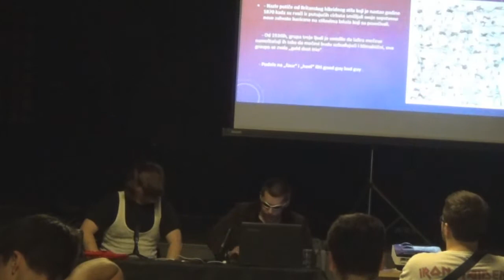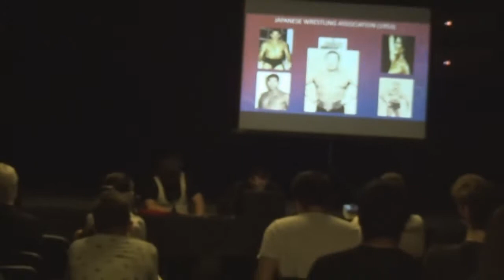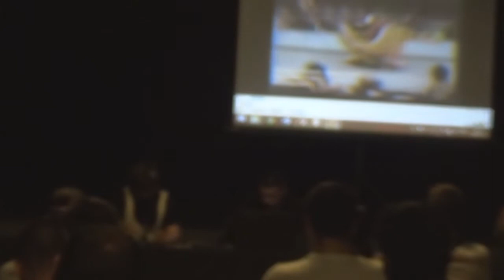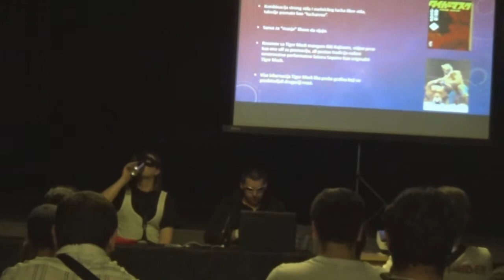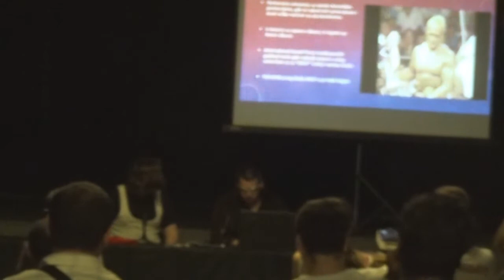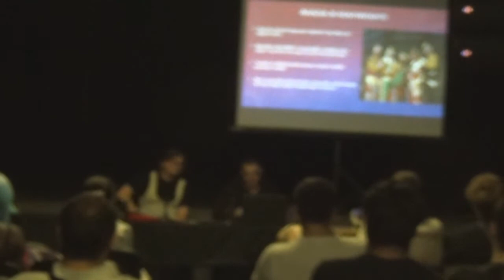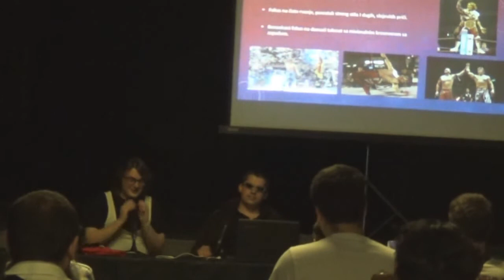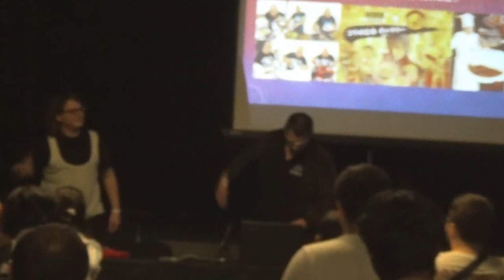BACon 2019 - Predavanje: Japanski kečeri: najduže trajući šonen anime svih vremena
Profesionalno Rvanje (ili kako mi nazivamo kečeri) je fenomen koji je imao ogroman uticaj na japansku pop kulturu kasnog 20. i 21. veka. Uprkos ovome, retko je pomenut u bilo kojim relevantnim diskusijama. Ovom tribinom želim ući u istoriju Puroresua i objasniti značaj koji su znojavi polu-goli muškarci koji se sumnjivo grle imali na Japan kao zemlju i zašto je to važno za anime, video igre I sl.